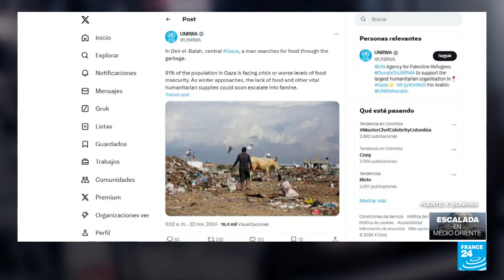La hambruna y el clima empeoran la situación humanitaria en Gaza • FRANCE 24 Español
La falta de ayuda humanitaria provocada, según acusa la ONU, por la negativa de Israel a dejarla entrar, agrava la situación humanitaria que viven los habitantes de la Franja de Gaza. Aunque algunas toneladas de contribuciones entren por la vía de la unilateralidad, la Agencia de Naciones Unidas para los Refugiados de Palestina en Oriente Próximo (UNRWA), alertó que lo que entra rebosa la insuficiencia.